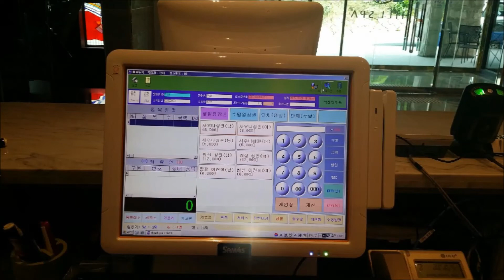부산 해운대의 전경을 한눈에 보며 즐길수 있는 사우나/찜질방/피트니스/카페 전시설을 갖춘 힐스파 (구, 베스타온천)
[부산] 힐스파(HILL SPA) (주)대양씨아이에스 회원관리프로그램 헬스파(Healspa) 도입